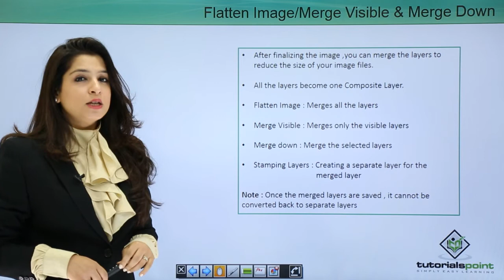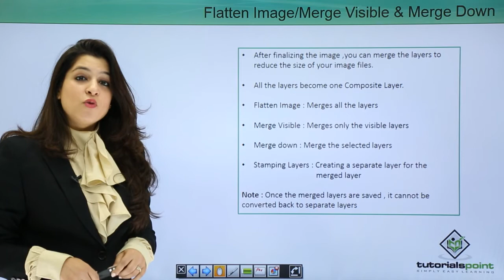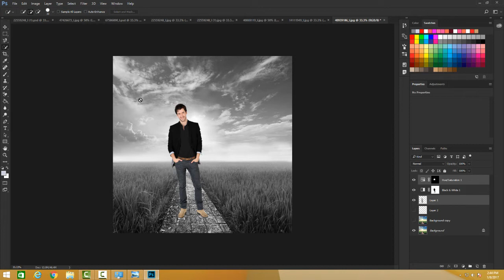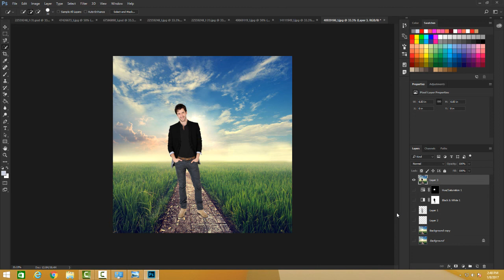Photoshop - Flatten Image/Merge Down & Merge Visible/Stamping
Lecture By: Ms. Ayushi Nangru, Tutorials Point India Private Limited